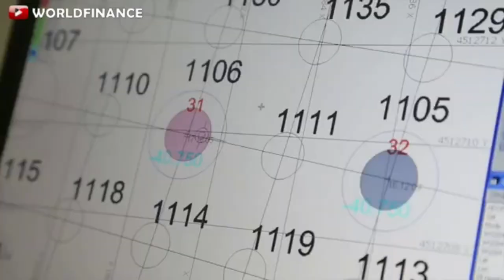Suspended bridge construction technology Osman Ghazi Bridge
We hope that you will watch and enjoy this clip on the technology of building suspension bridges - Osman Ghazi Bridge
Where this video shows how to build suspension bridges from start to finish by professional engineers and workers
Technology for building suspension bridges - Osman Ghazi Bridge is one of the wonderful bridges in the world.